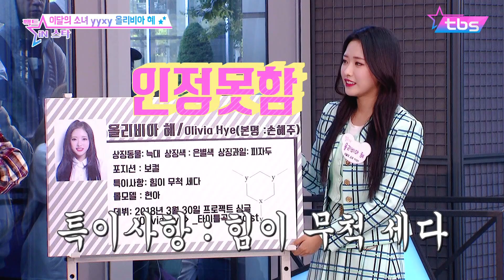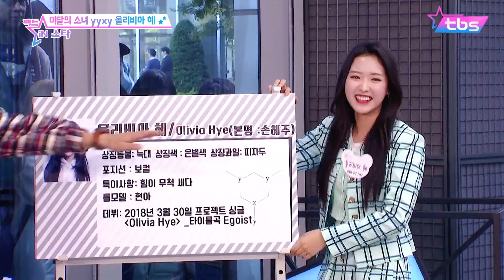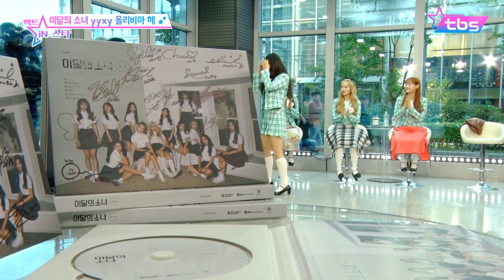[ENG SUB] 아기 늑대 올리비아 혜(Olivia Hye) Egoist를 축가로! 이달의 소녀 yyxy - 팩트iN스타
매주 수요일 오후 6시 30분   tbs TV 풀버전 본방송